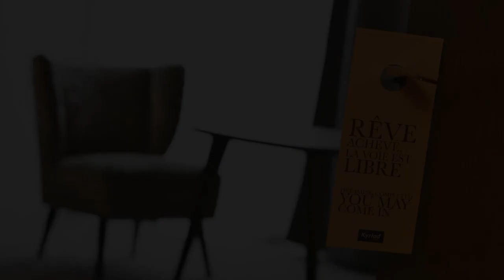Kyriad Troyes Centre, Troyes, France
About Property:
Situated in Troyes, 800 m from Espace Argence, Kyriad Troyes Centre features free WiFi access. Private parking is available upon request and there is also parking available for electric cars. Guests can enjoy the on-site snack bar.
Each air-conditioned room at this hotel has a flat-screen TV and a welcome tray. The bathroom is fitted with a hairdryer and a bath or shower.
There is a 24-hour front desk at the property. Vending machines for snacks and drinks a...
Property Type: Hotel
Address: 44 avenue Chomedey de Maisonneuve, 10000 Troyes, France
Searching For
1. Kyriad Troyes Centre - Troyes - France
2. Kyriad Troyes Centre - Troyes - France Address
3. Kyriad Troyes Centre - Troyes - France Rooms
4. Kyriad Troyes Centre - Troyes - France Amenities
5. Kyriad Troyes Centre - Troyes - France Offers and Deals
Audio Credit:
Track Title: Subway Dreams
Artist: Dan Henig